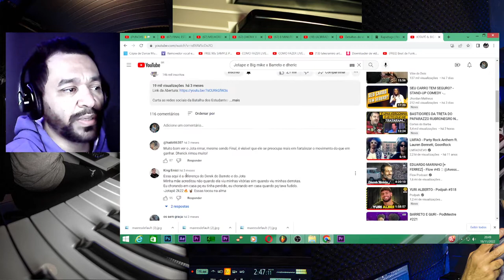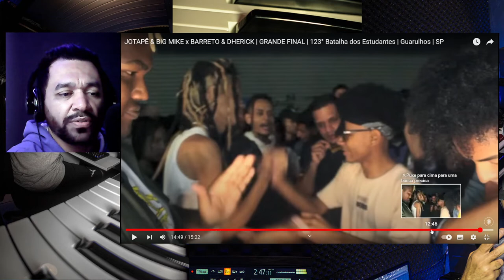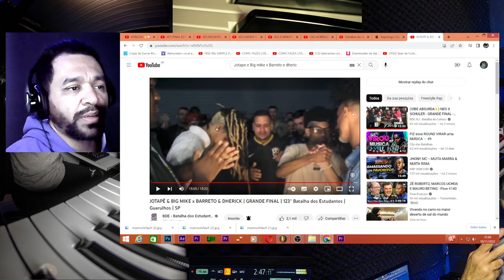JOTAPÊ & BIG MIKE x BARRETO & DHERICK | GRANDE FINAL | 123° Batalha dos Estudantes | REAÇÃO ANÁLISE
JOTAPÊ & BIG MIKE x BARRETO & DHERICK | GRANDE FINAL | 123° Batalha dos Estudantes | Guarulhos | SP

MUITO OBRIGADO pelo carinho, por assistirem aos vídeos.